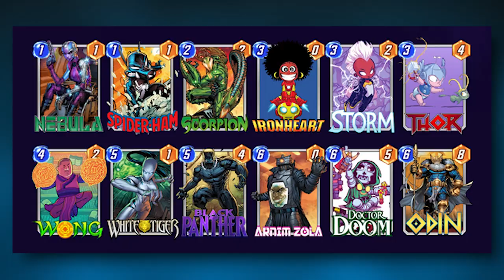Wong STILL Dominates!! [Marvel Snap]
They never expect Wong!